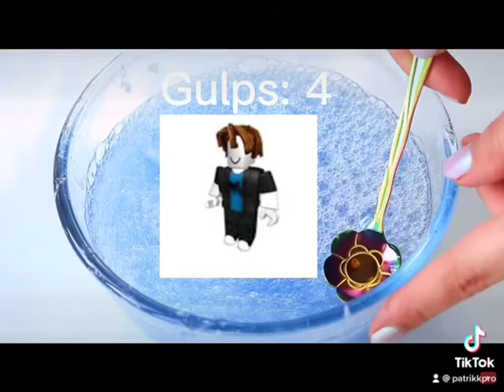Roblox sus story Part 1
Can we get atleast 5 likes for part 2 pls? 🥺